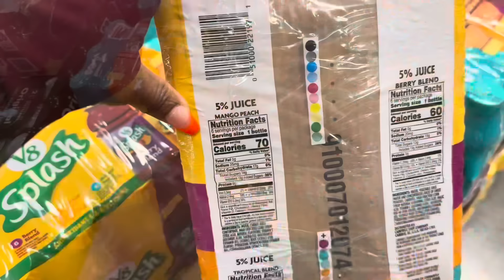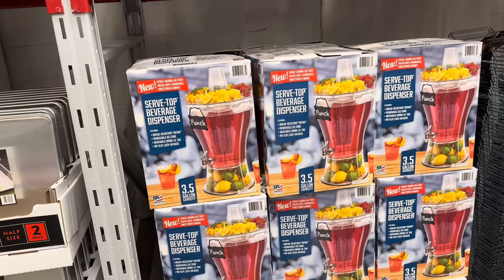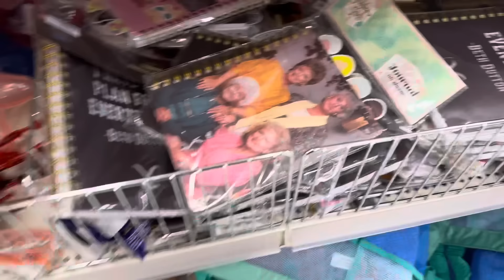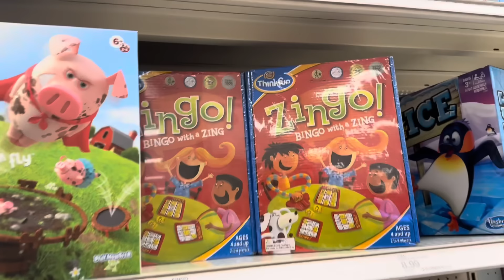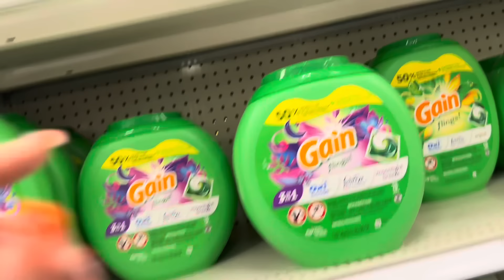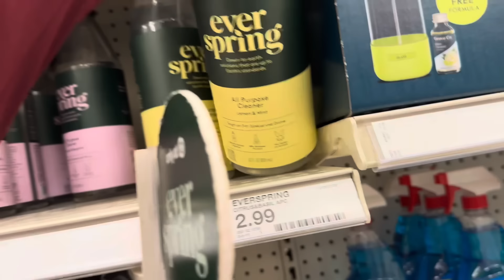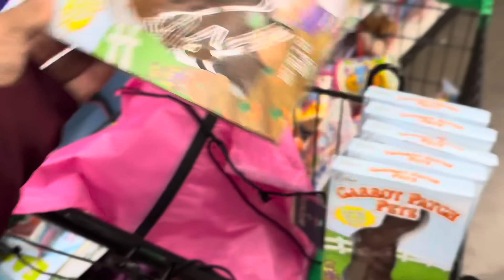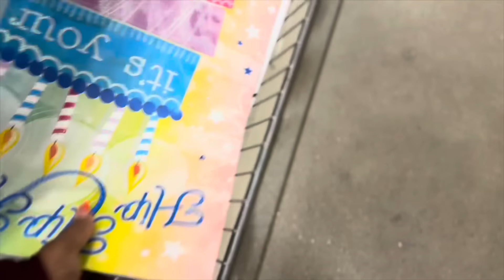FULL DAY IN THE LIFE OF A DIVORCED MOM OF 6 / EASTER - GET IT ALL DONE / SHYVONNE MELANIE TV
Hey Beautiful People! In today's video, I will be taking you all with me as I shop at Sam's, Target and Dollar Tree for Easter baskets and Easter Sunday. I will also be making dinner, helping the twins dye eggs and doing the kids Easter bags. I hope you enjoy. Love  Von!

AMAZON STOREFRONT:

CLUBHOUSE: ShyvonneMelanie

SOCIAL MEDIA